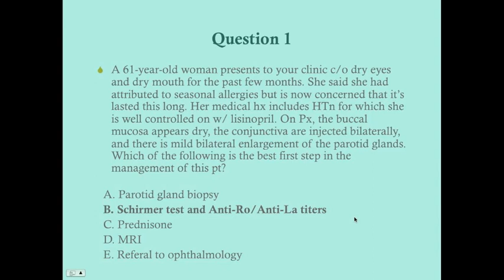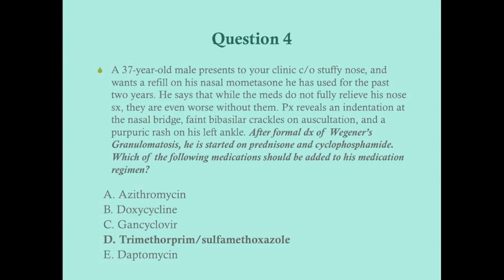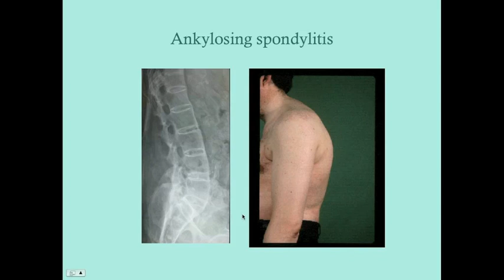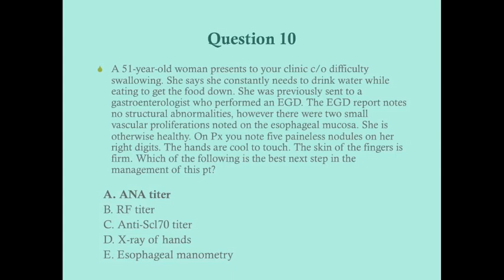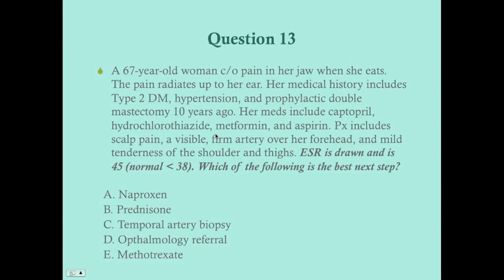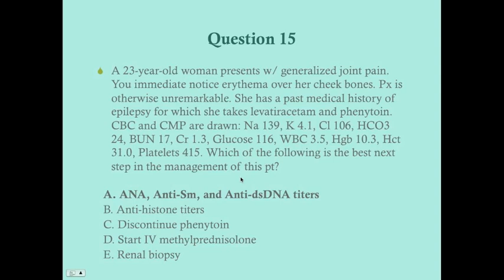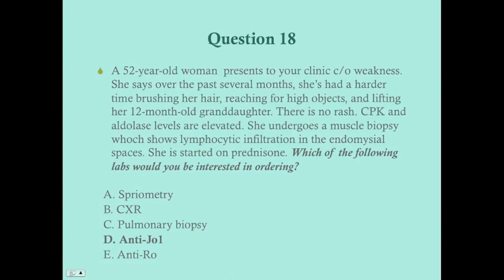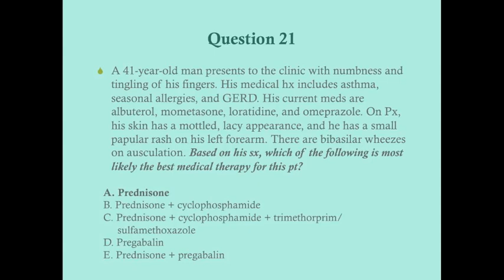Rheumatology Review Questions - CRASH! Medical Review Series